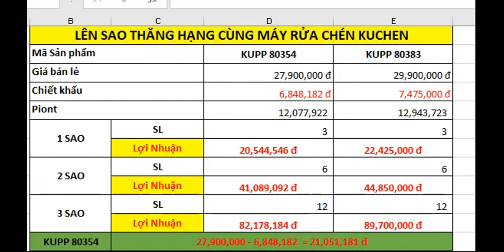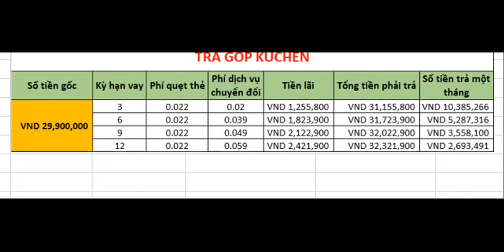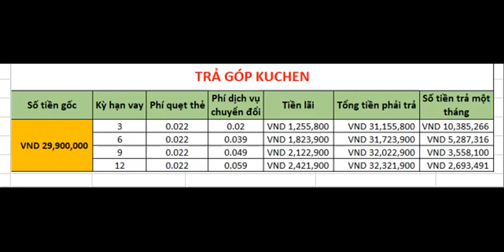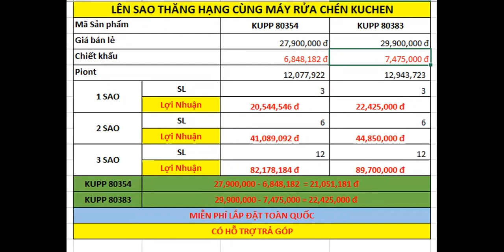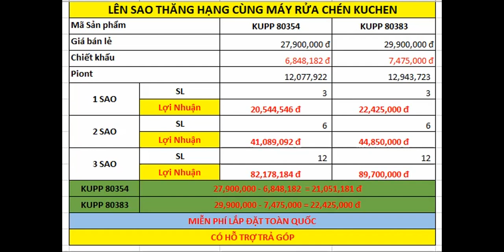MÁY RỬA CHÉN KUCHEN - CHÂN ÁI CỦA CHỊ EM KHI TRỜI ĐÔNG